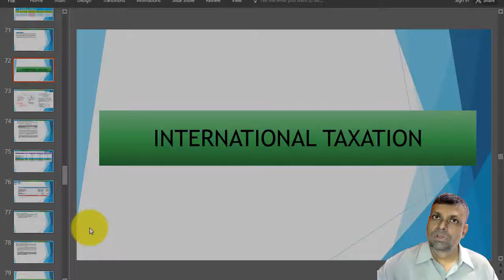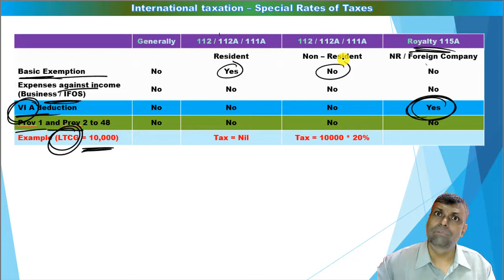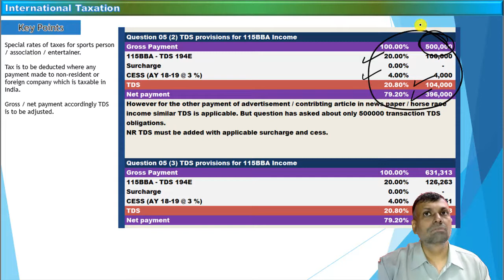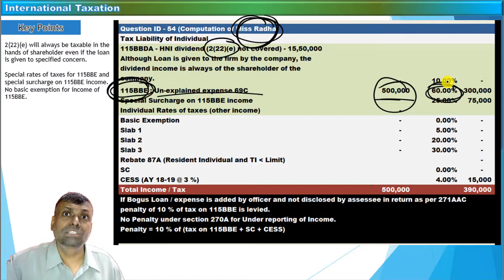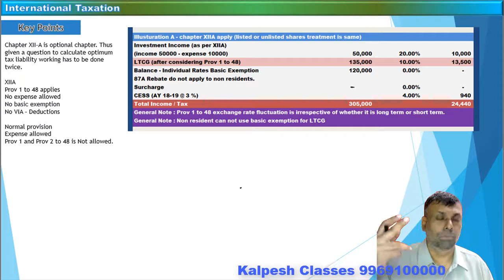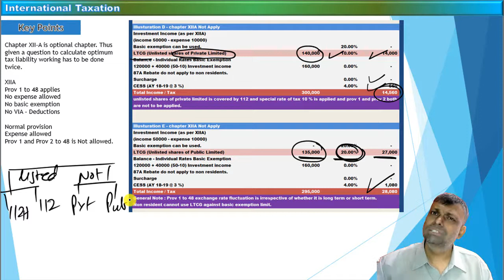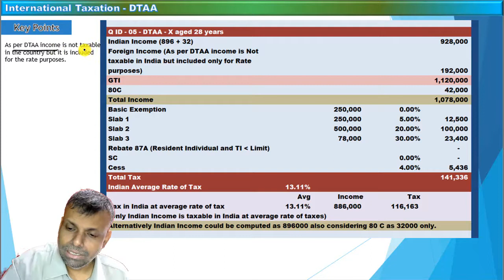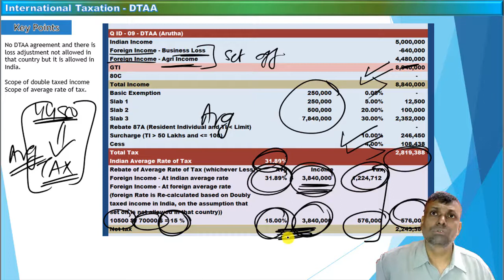CA Final Direct Tax Revision Classes Nov 2019 - 03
CA Final Direct Tax Revision Classes Nov 2019
Last week Revision : 4 hours
Cost : Free
Coverage : Important Topics quick revision